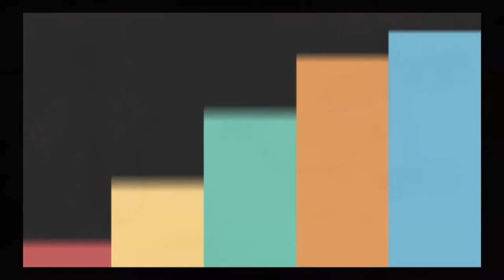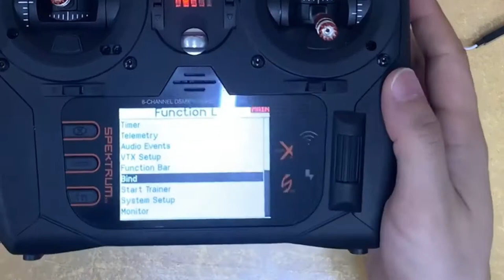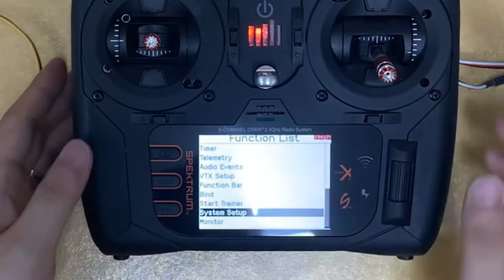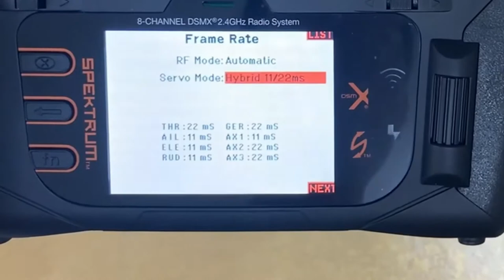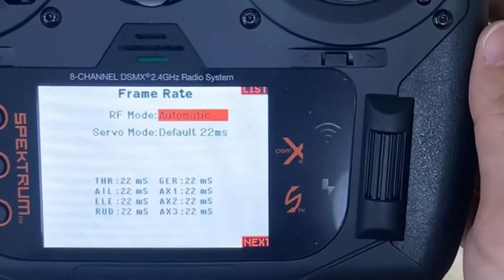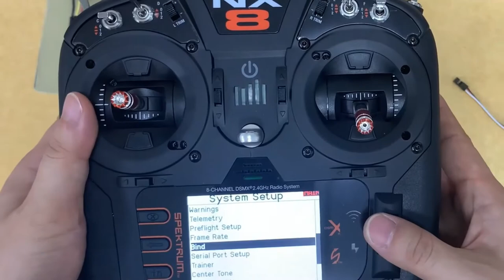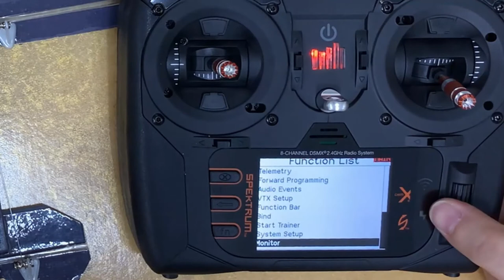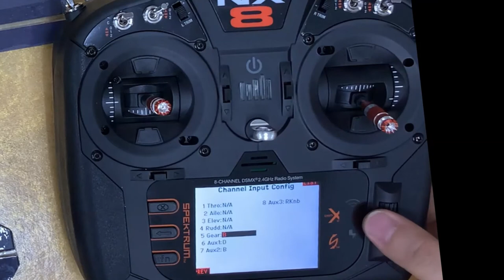[팰콘샵] 스펙트럼 조종기 사용방법 기본편 - 2편 바인딩, 페일세이프, 채널 및 스위치 설정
스펙트럼 조종기 사용 방법 기본2편 입니다.
최신형 조종기인 스펙트럼 NX8 로 촬영한 영상이지만, 기존 DX6~DX9 시리즈 사용자분도 대부분의 내용이 동일하므로 참고하시기 바랍니다.
이번 2편에서는 수신기 선택, 바인딩, 페일 세이프, 조종기 채널, 채널 스위치 할당 방법에 대해 설명하고 있습니다.